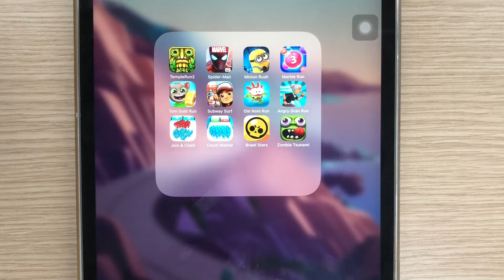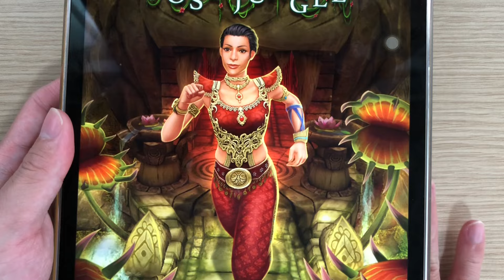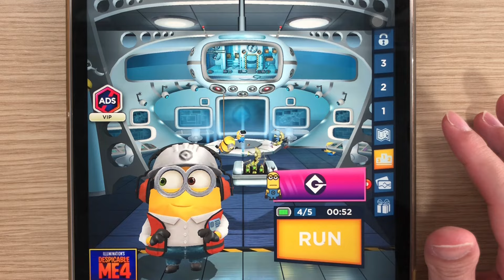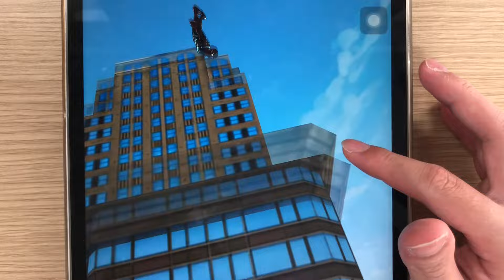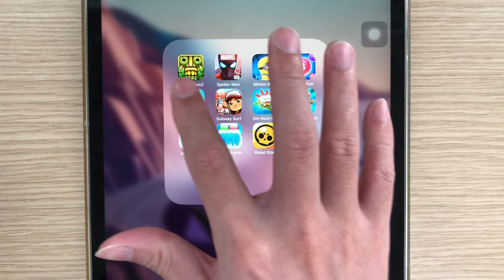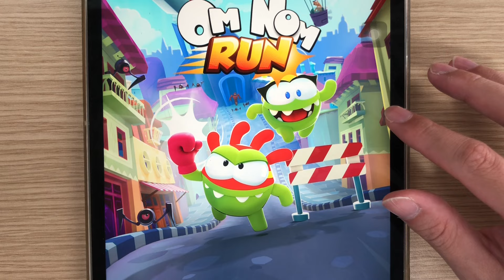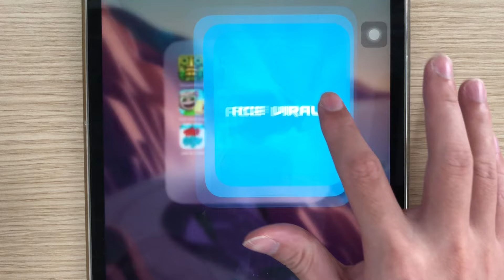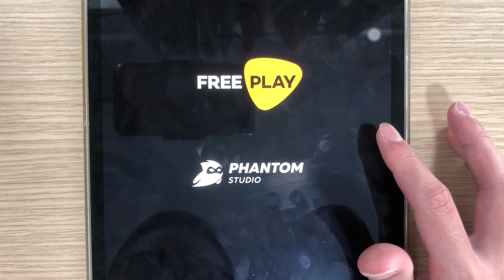Count Master 3D,Subway Surf,Minion Rush,Spiderman Unlimited,Om Nom Run,Temple Run 2,Tom Gold Run